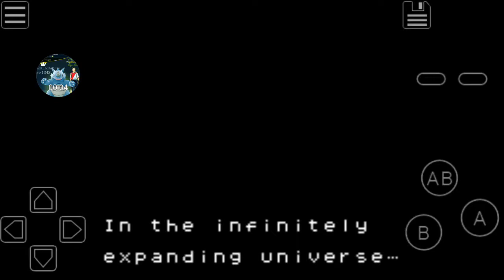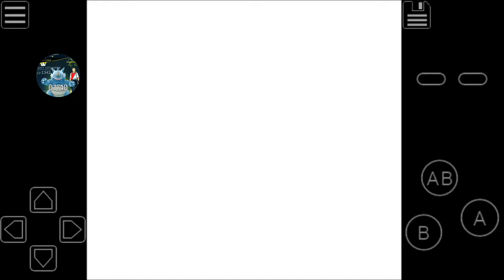BOMBERMAN Max Blue Champion *Gameboy Color *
Daaaang